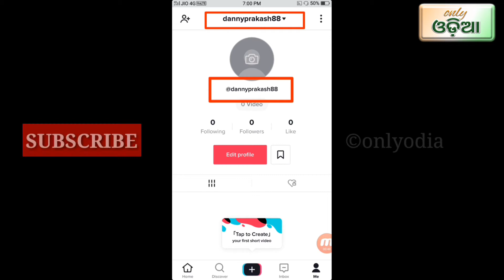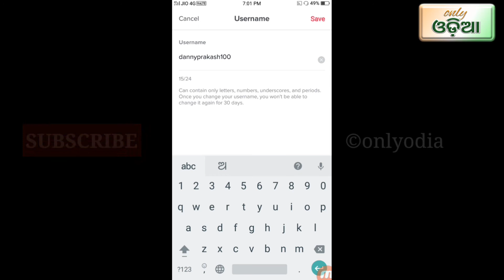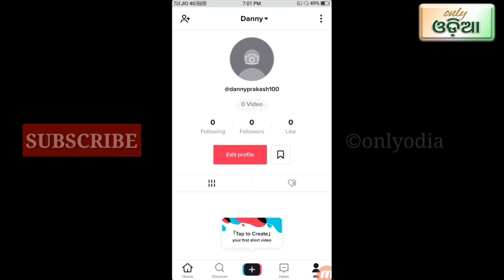How to change name & user name tiktok account odia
.              How to change name & user name tiktok account ||